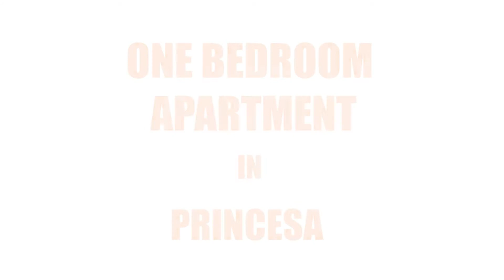Apartment in Princesa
One double bedroom
Living room fully furnished
Fully equipped kitchen
One bathroom